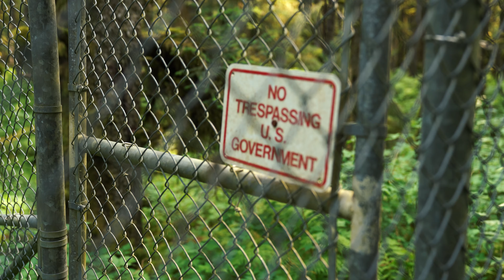Photographing Alaskan Wildlife: Bears, Eagles, and MORE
UPDATE: The charging bear that was hit by the car has further been confirmed to be doing well.

My time in Alaska photographing bears, eagles, puffins, seals and sea lions, and more. I take you along as I discuss techniques, situations, and places I went. Thank you to Paul and Madison for having me. I look forward to my return as soon as possible.

Photos with high noise cleaned up using DeNoise from TOPAZ. I highly recommend this program. It’s so good it feels like cheating. If you do any telephoto wildlife work, this program is a must.